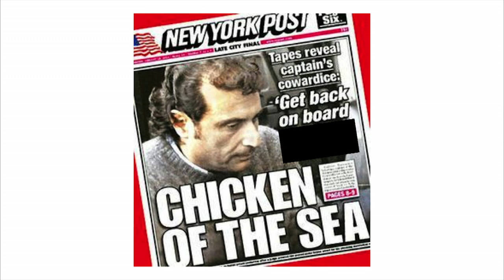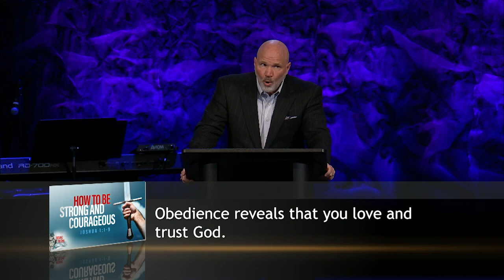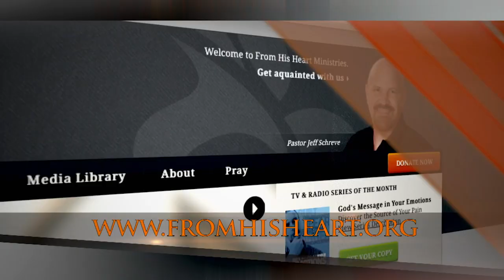How to Be Strong and Courageous - Pastor Jeff Schreve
How can you become strong and courageous for the Lord? In this encouraging message from Pastor Jeff Schreve, discover how to strengthen your faith through belief in His promises, obedience to His commands, and an active study of His word.